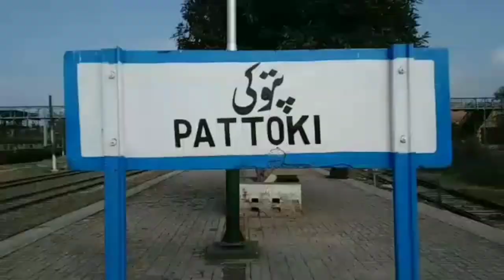documentary of pattoki|pholon ka shehar pattoki|city of flowers pattoki|پھولوں کا شہر پتوکی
Hi,veiwvers
pattoki city is the most famous city in Pakistan from all over the country peoples who is fond of flowers Let's move to this city Here flowers and fruit plants are traded on a huge scale  The most expensive plants and the cheapest plants are found here.
Documentary's Pattoki
 pholon ka shehar pattoki
city of flowers pattoki
پھولوں کا شہر پتوکی